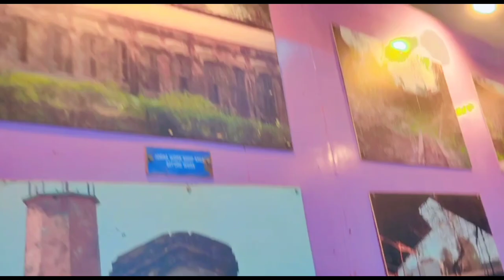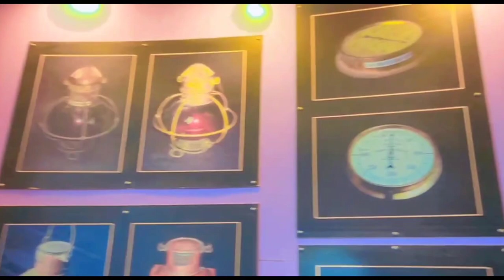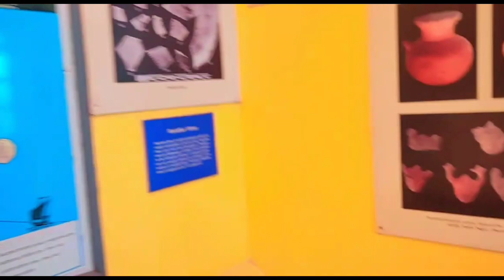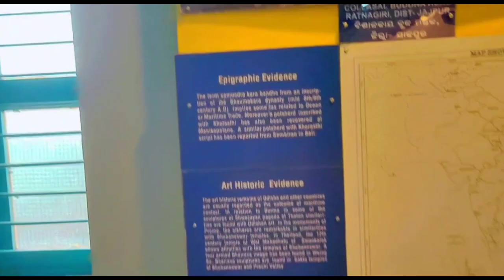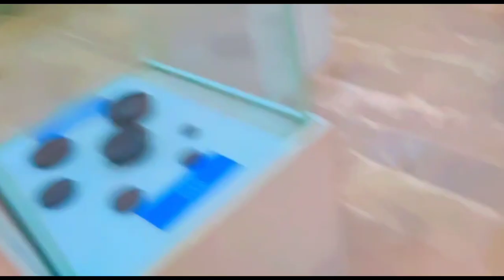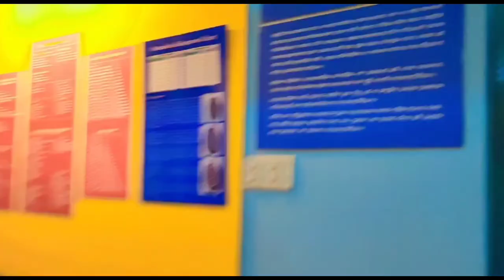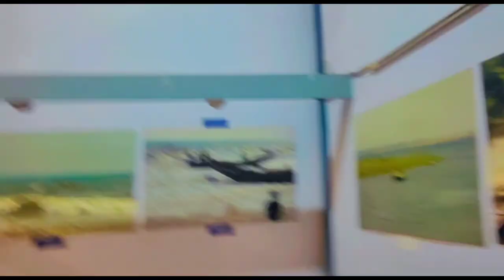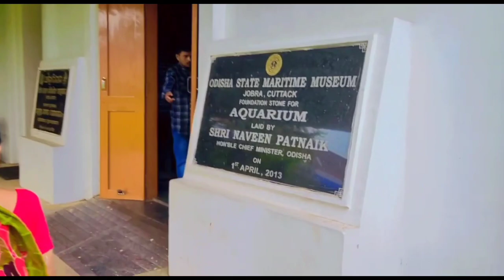ମୋର୍ birthday kenta Kari ମନାଲୁ ଦେଖ ବହୁତ୍ ମଜା କଲୁ ସବୁ ଆଉ କେନ୍ କେ ବୁଲି ଯାଇ ଥିଲୁ ଦେଖ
🤩Hiw friends I'm Alok chhatria❤️